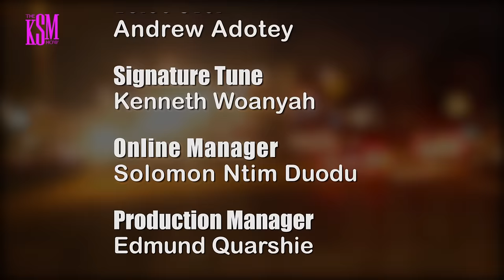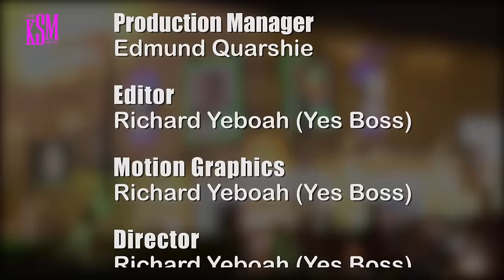Explosive Update : A-Plus Exposes Mahama's Dominance over Bawumia!